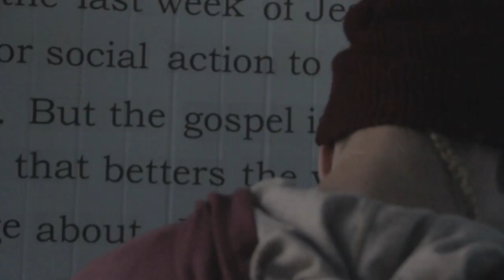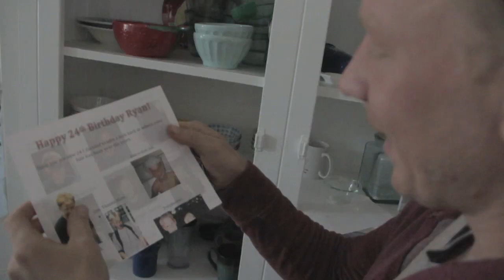Ryan's Birthday Adventure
Song - A Pound of Flesh by Radical Face

A fun day at the Hollenbeck House, Venice Canals, and Muscle Beach for Ryan's 23rd Birthday